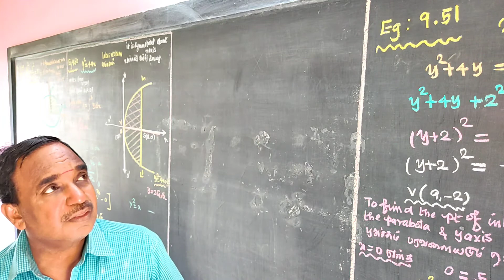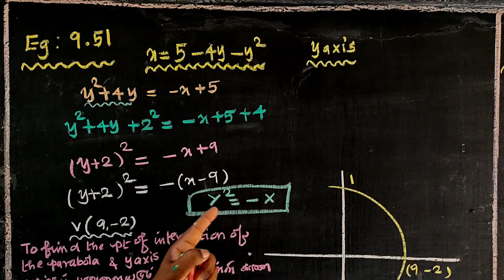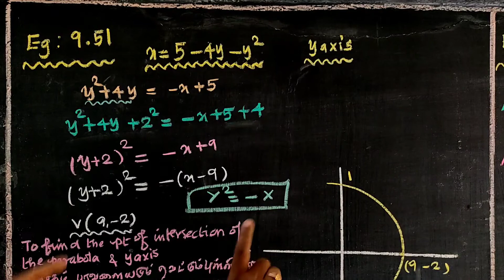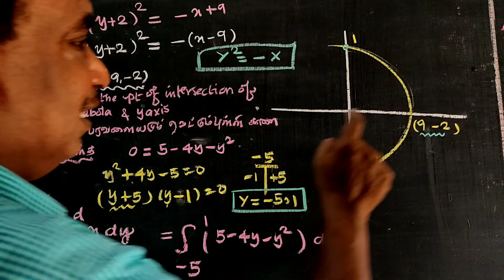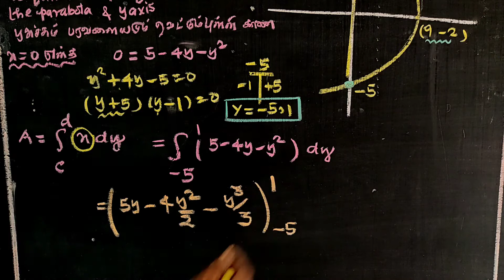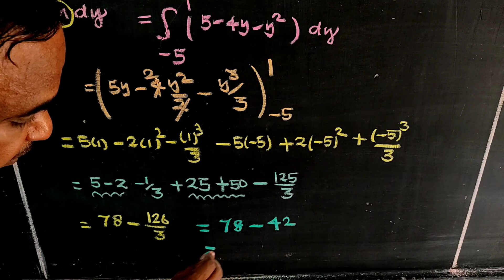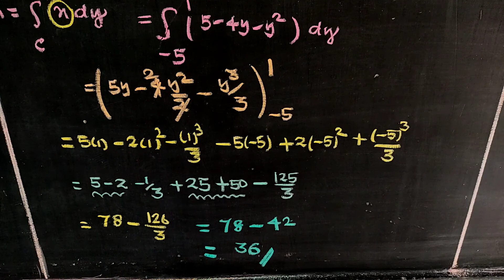CLASS 12 | CHAPTER - 9 | EXAMPLE 9.51